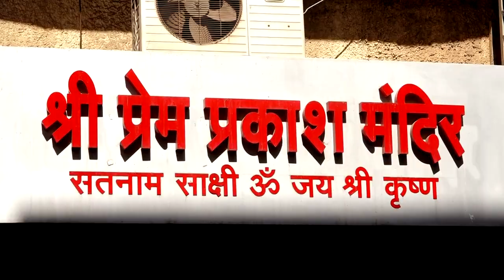SAWAN & NIKITA Wedding Highlight 2021 | Best Wedding Highlights | Ramesh Photo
Ramesh Photo Studio
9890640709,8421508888